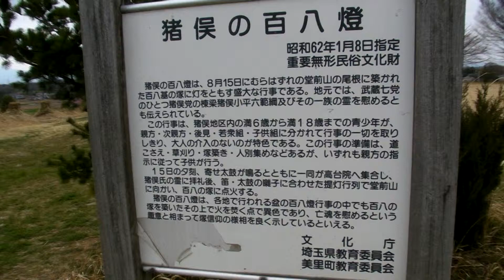猪俣の百八燈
2011年4月3日(日)
埼玉県美里町にて